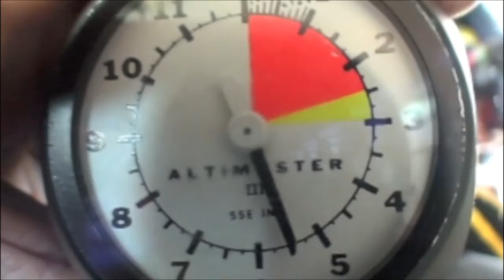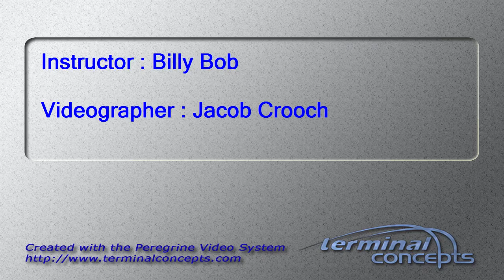Mitchel Mewsome's Tandem skydive!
Mitchel Mewsome's tandem skydive on Saturday, September 29, 2012 with Billy Bob.